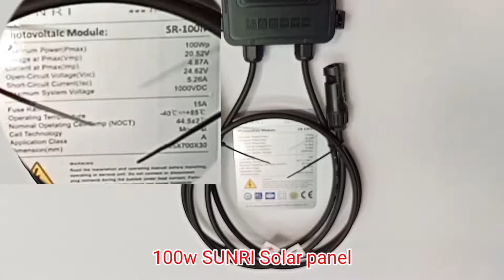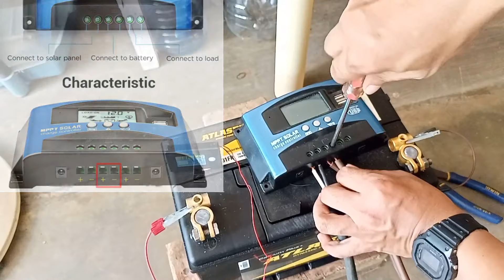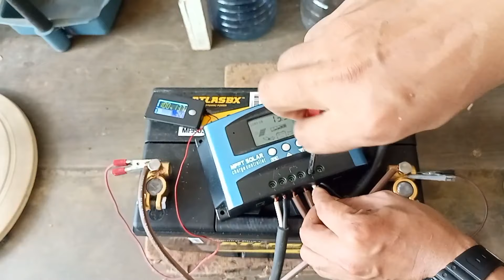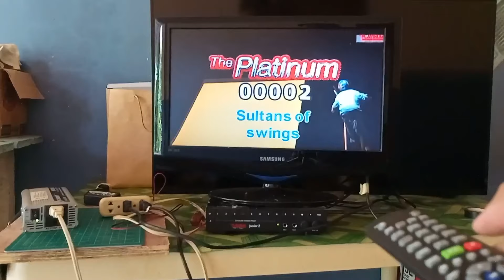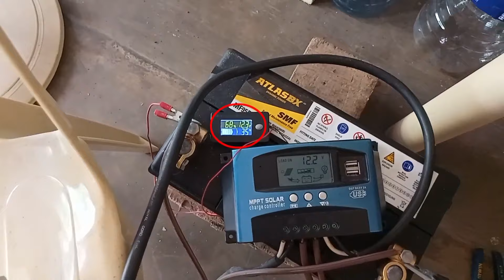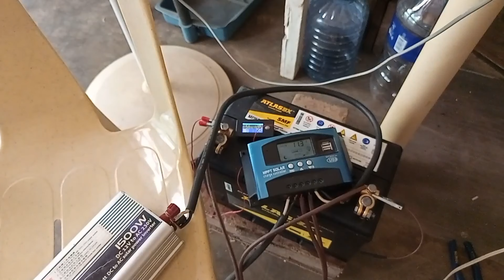SOUER inverter 12v to 220v | 1,500w | DIY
SOUER inverter 12v to 220v | 1,500w | DIY ano ang mga kaya nitong paandarin

SONG: Illusions
ARTIST: Anno Domini Beats
ALBUM: Illusions